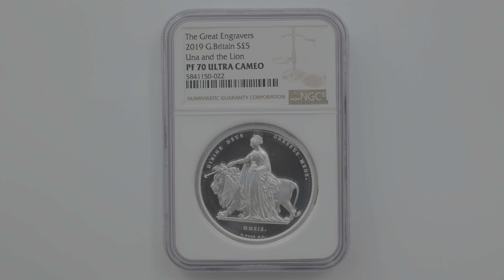2019 英国 ウナとライオン 5ポンド 銀貨 2オンス プルーフ NGC PF 70 UC 最高鑑定 完全未使用品 元箱付 5841150-022